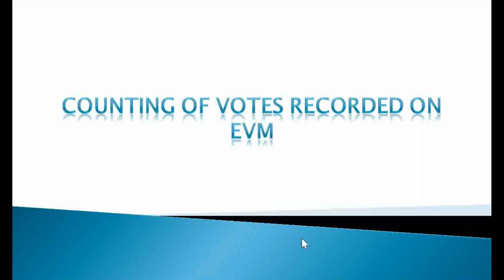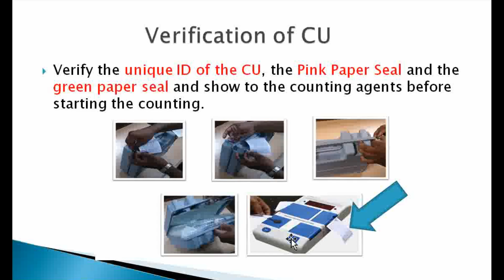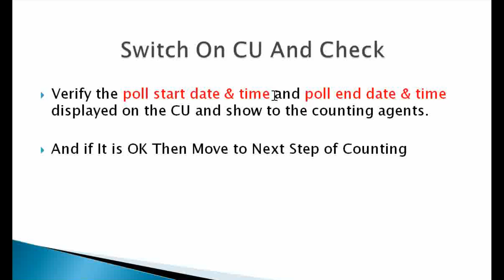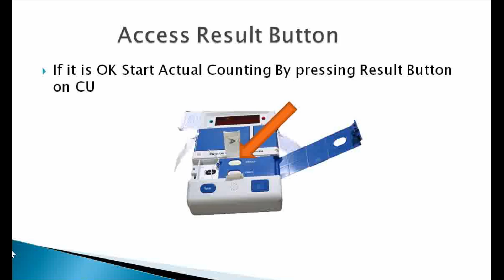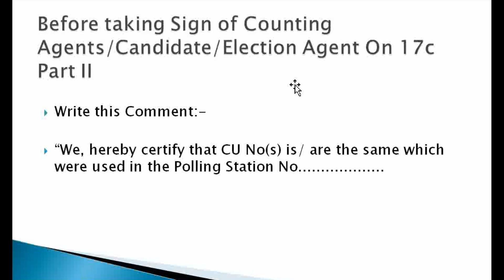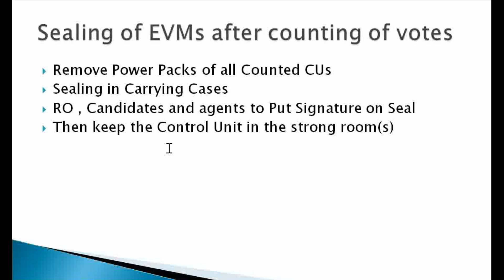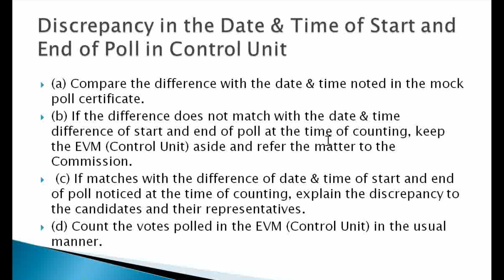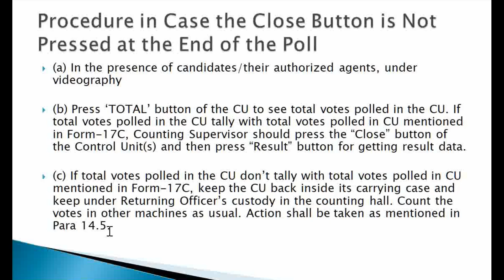Counting of Votes Recorded On EVM | Counting of VVPAT Paper Slips | Lok Sabha Election Counting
Counting of Vote On EVM , Counting of VVPAT Paper Slips , Election Counting
 Lok Sabha Election Counting